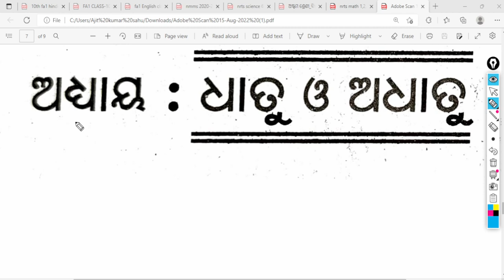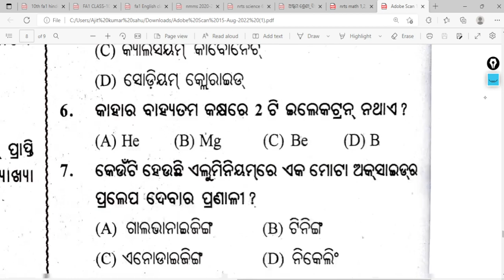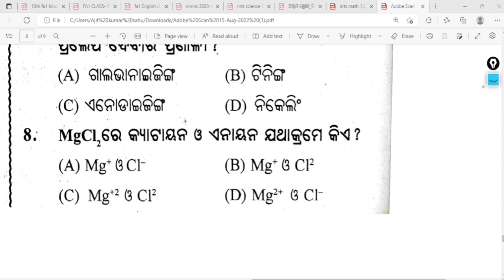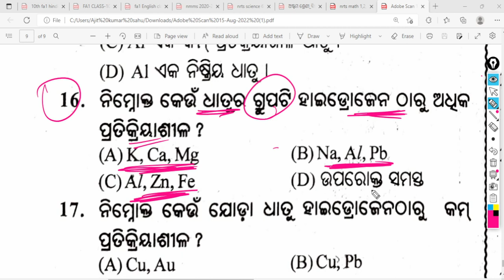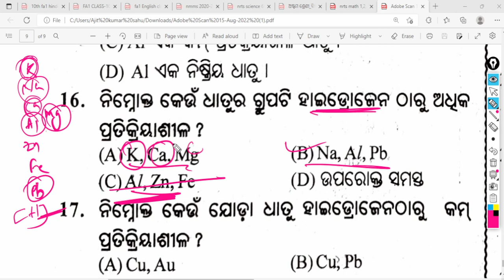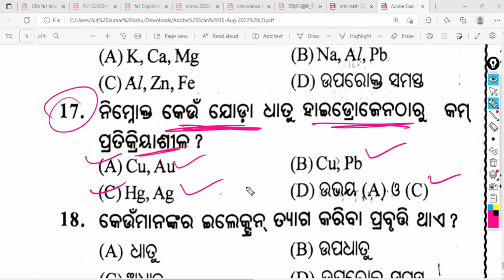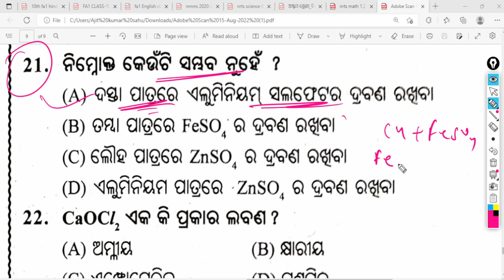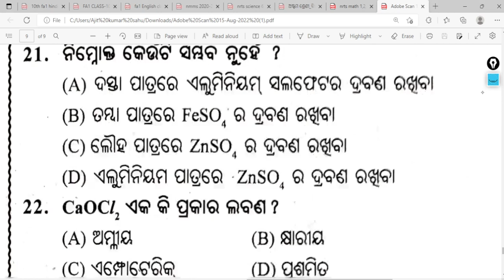class fa1 question paper 2022 / FA 1 science paper class 10 / dhatu adhatu class 10 odia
class 10 fa1 question paper 2022 science

dhatu adhatu class 10 odia

10th class fa1 question paper 2022

10th class fa1 question paper 2022 science

fa1 science paper class 10